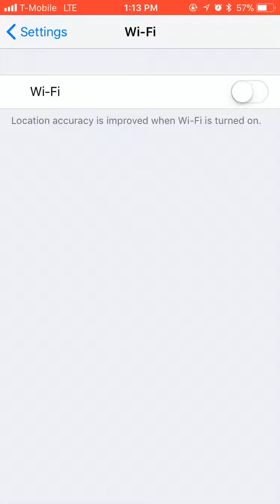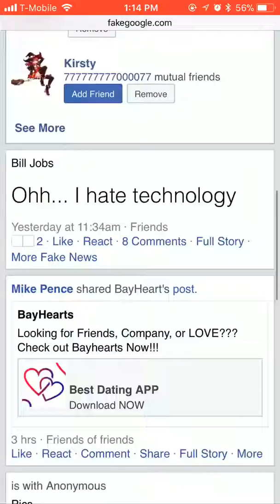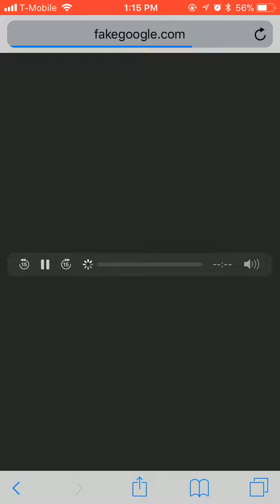YenTnbo Screen Recording